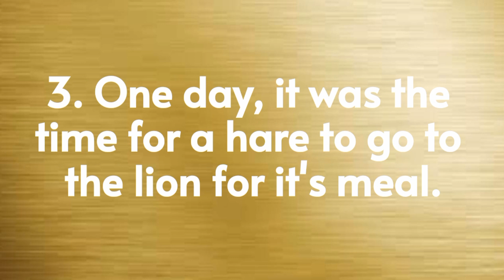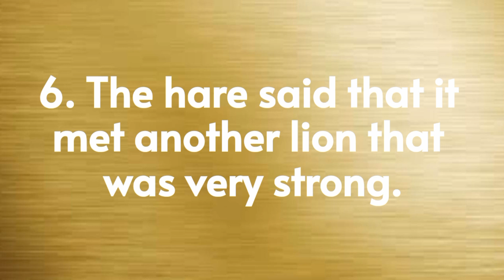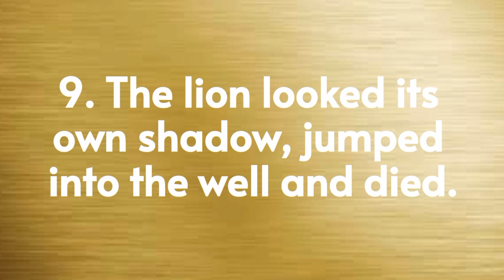The Hare and The Lion Short Moral Story | 10 Lines Story Writing | Moral Story in English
⏩ Topics Covered ⏪

10 Lines Short Story With Moral
Story Writing The Hare and The Lion
The Hare and The Lion Short Moral Story
10 Lines Story The Hare and The Lion

⏩ Video Hashtags ⏪